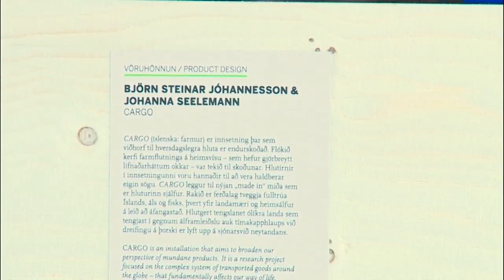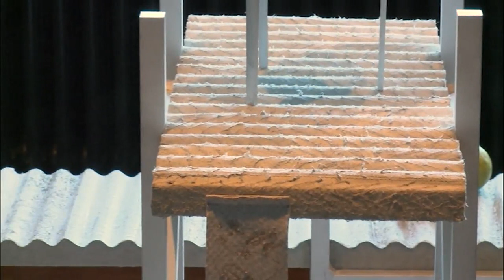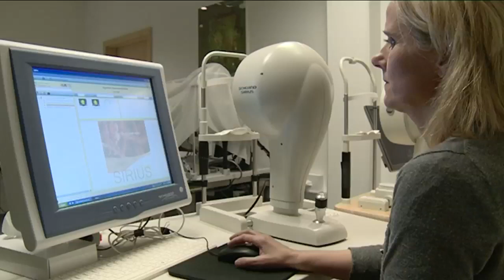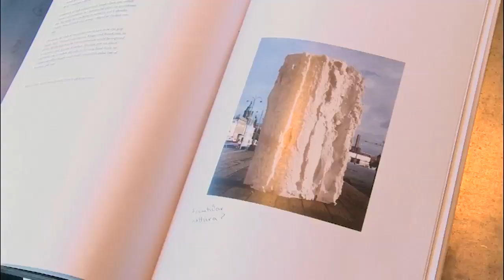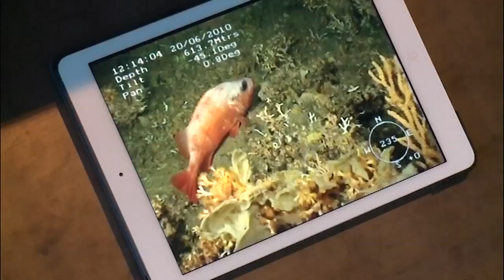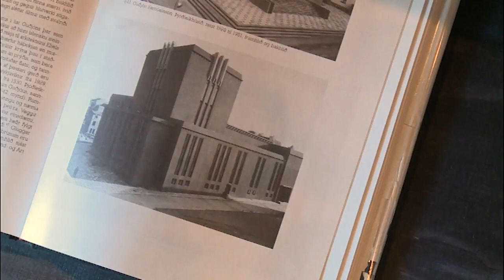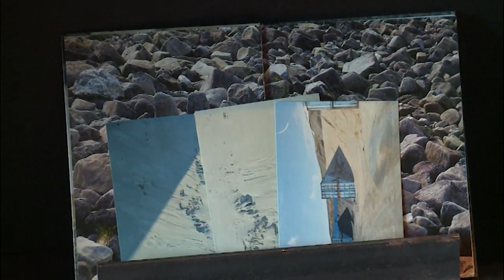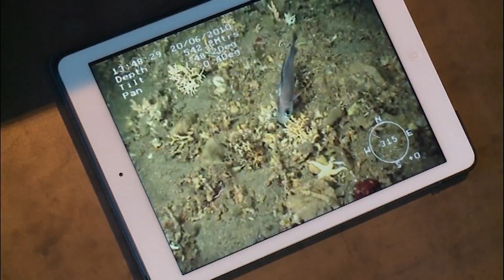Frumkvöðlar - S6E16 - Björn Steinar Jóhanesson, Birta Rós Brynjólfsdóttir & Kristín Sigurðardóttir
02MAI16